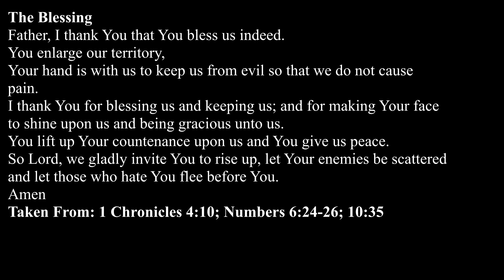Church and Truth Part 2 (9-23-18 pm)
Church and Truth Part 2